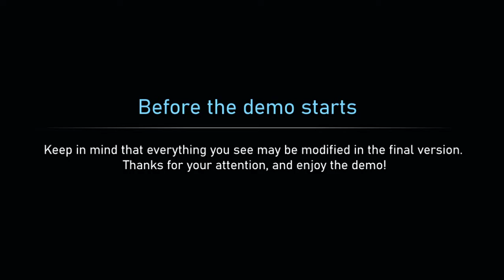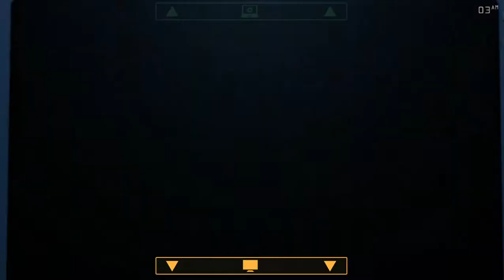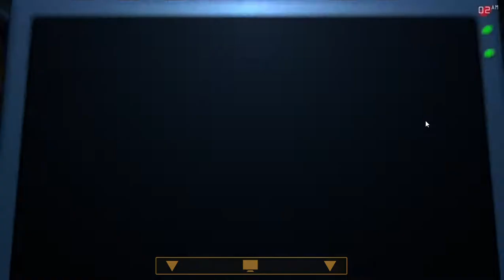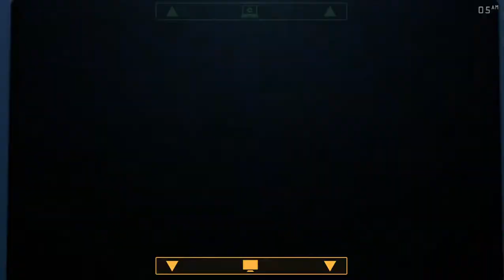Golden Memory 2 DEMO 2.0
Hoy Jugaremos la Versión 2.0 de la Demo de Golden Memory 2, despúes que Wester, a petición del público sacará una nueva demo para ver como será la versión completa, hubo muchos cambios respecto a la anterior, cambiarón las pantallas de inicio, detalles, los modelos de los Withered y los Renovated Animatronics y las Mecánicas en Renovated Chica y Withered Fredbear.

Renovated Chica: En vez de usar la luz, hay que reiniciar su sistema

Withered Fredbear: En vez de usar la luz, hay que ignorarlo y no usar la linterna mientras se escuchan los golpes y palabras cuando el esté en la puerta derecha.

Withered Springbonnie: En vez de mantener la luz en el, hay que dar varios flashes.